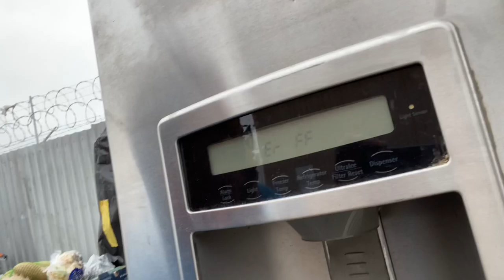Rangers Community Refrigerator died! We need a donation of a replacement if you can help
The Community Refrigerator has been struggling for a few months. It died ! No Cold anything. Do you know someone that would donate a 20-25 cu.ft Refrigerator? Doesn’t need to work perfect just get cold.